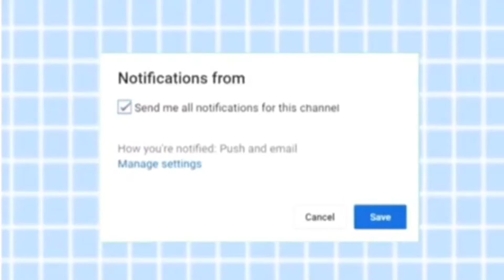SEX ED. 🚺🚹 | SEX TALK ⚠️ | RAW | WINE WEDNESDAY 🍷 | sexeducation sextalk | TWINCHIN TV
NAMASTÈ🙏🏽
Today We’re Here With A SexEd SexTalk Chat On WineWednesday 🍷
Men & Woman Strongly Advised To Comment We Want To Know 👣
TUNE IN BABESSS 📲

STAY TUNES For More 🎥

Not intended for alcoholic beverages, please drink responsibly.

ANY EVIL THAT YOU SEND OUR WAY WILL FALL BACK ON YOU 10X FOLD 🧿🧿🧿🧿